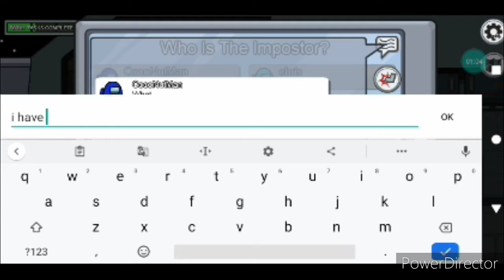First time playing among us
I glanced at the how to place I had my first win as the imposter but it did not save the recording:/